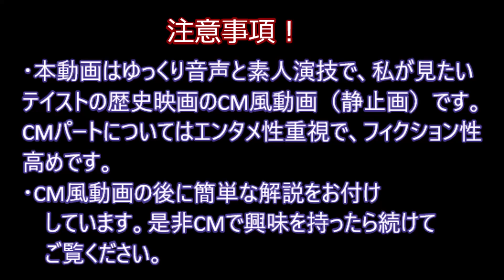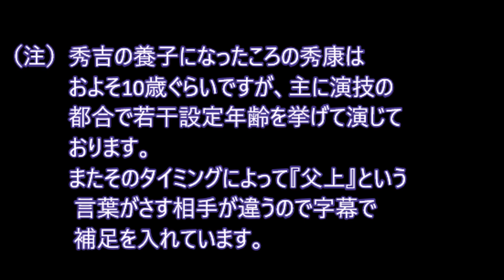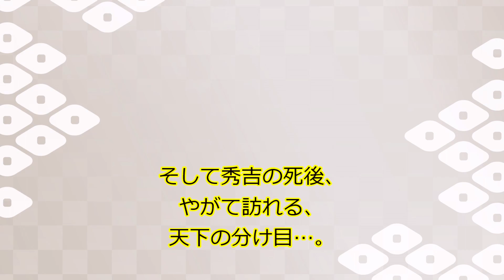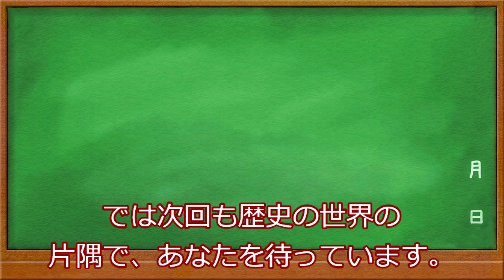【妄想映画CM】どうする家康に登場するかも？ 二人の天下人の子・『結城秀康』【ゆっくり解説】【人物紹介】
えせイケボチー牛リーマンのアフレコ、というか演技とゆっくり解説でお送りする歴史動画です。大河ドラマ『どうする家康』いよいよはじまりましたね。一年間楽しみです。そんな私が『どうする家康』にも登場するであろう武将を紹介する妄想映画のCMを作っちゃいました！
今回私が演じますのは武将は『結城秀康』。徳川家康の次男坊として生まれながら、家康との間には大きな溝があり、やがて彼は豊臣（羽柴）秀吉の養子となります。『どうする家康』ではすでに彼の母となる女性に松井玲奈さんのキャスティングが発表されており、物語の後半では秀康も登場するのではないかな、と思います。
武将としての器量に優れた彼ですが、最終的には、結城家の養子となり、実父徳川家康の天下取りを支えながら、天下人となることなく短い生涯を終える…そんな数奇な生涯を送った結城秀康の事をぜひ知ってください。CMパートで興味を持ってくださった方のためにものすごく簡単にではありますが解説パートも後ろにつけておりますので、よろしければ合わせてお楽しみください。

（※）台詞等の関係上どうしても『どうする家康』で描かれる史実が登場します。気になる方は視聴をご遠慮ください。

0:00   注意事項・あいさつ
1:02 妄想映画CM『結城秀康』
2:40ざっくり解説『結城秀康』

お借りしたツール
●ゆっくりムービメーカー４　様
（Aques Talk ライセンス所得済み）
お借りした画像
●Wikipedia
●フリーBGMチャンネル　Ｕｎｉｑｕｅ　Gear　様　『CUBE』